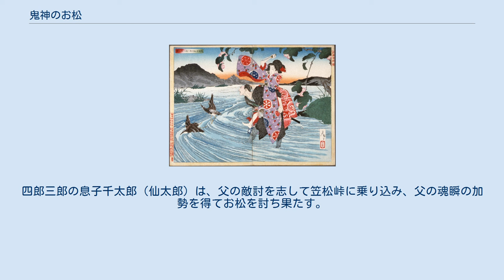鬼神のお松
月岡芳年「新撰東錦絵・鬼神於松四郎三朗を害す図」 鬼神のお松（きじんのおまつ、生年不詳 - 1783年）は、歌舞伎・読本・錦絵などで石川五右衛門、自来也と並び、「日本三大盗賊」として描かれる女盗賊。
根本資料が乏しく、架空の人物と考えられている。
 「毒婦」とも称せられ、歌舞伎の役柄では「悪婆」に属する。
元は深川の遊女で、たまたま拾った亡父の髑髏を抱いて寝るうちに妖艶さを身に付け、「骸骨お松」の異名を持つ評判の芸者になったという前日譚がある。
 明和4年（1767年）、仙台藩士・早川文左衛門と仕官を望む浪人の山木伝七郎が仕合い早川が勝った。
恨みに思った山木は仲間の立見丈五郎、部賀九兵衛、稲毛甚斉に声をかけ、帰城する早川を襲撃した。
しかし、立見、部賀は返り討ちにされ、稲毛は京都に逐電した。
 殺された立見の妻、お松は復讐を決意し稲毛の助太刀を得るために京都に向かう。
稲毛は快諾したが、にわかに助平心を起こしお松に迫る。
拒むお松が振り回した懐剣が稲毛の胸に刺さり稲毛は落命してしまう。
 お松はひとり仙台に戻り、巧みに早川に近づいて陸奥国一関への旅に誘い出した。
衣川を渡る時に色仕掛けで背負ってもらい、背中から刺して川に蹴りこみ本懐を遂げる。
 その後、一関の北にある金岳山で三島権左衛門率いる20余名の盗賊に囲まれるが、巧みに権左衛門を倒し盗賊団の頭目に収まる。
そして、手下を率いて近隣の村々を略奪して回り「鬼神のお松」と恐れられようになった。
 天明3年（1783年）3月7日、仇と狙う早川文左衛門の遺児・文次郎に金岳山で討たれる。
 ちょんがれで語られるお松は、奥州笠松峠を根城とする若き女盗賊で、美貌をもって旅人を欺き殺しては金品を奪っていた。
武士夏目四郎三郎は、道中、お松に輔され、お松を背負って谷川を渡りはじめたが、川の中でお松に刺し殺される。
四郎三郎の息子千太郎（仙太郎）は、父の敵討を志して笠松峠に乗り込み、父の魂瞬の加勢を得てお松を討ち果たす。
浄瑠璃や歌舞伎はこのちょんがれの鬼神のお松をもとに、さまざまに変化させ創作している。